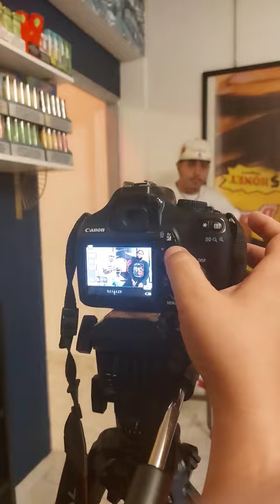September 3 Art Event On Ponce De Leon, San Juan PR....